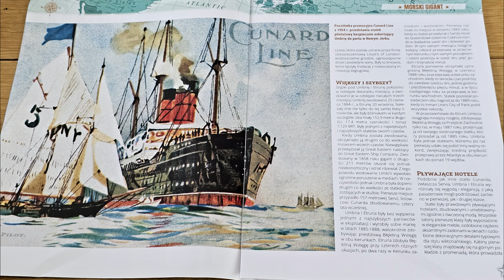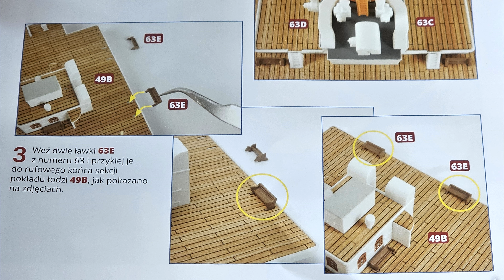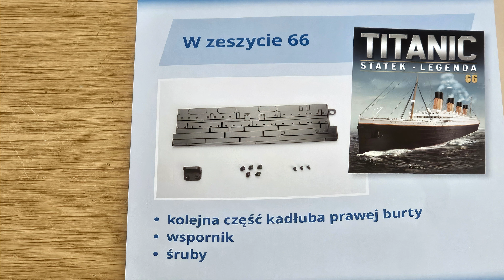65. RMS TITANIC 1:200 - Numer 65 - Hachette